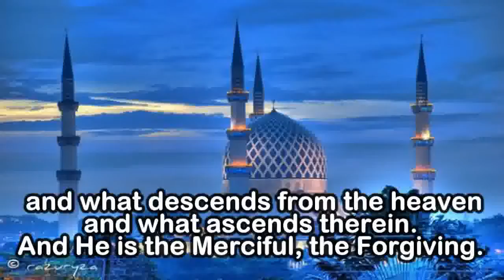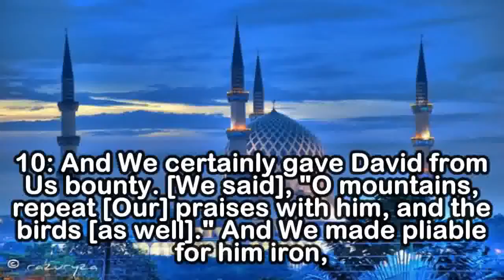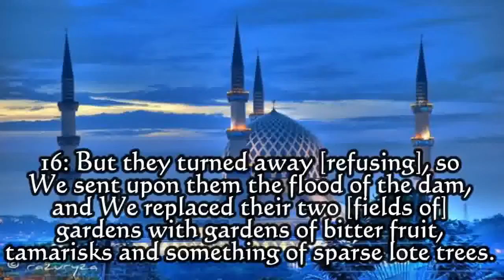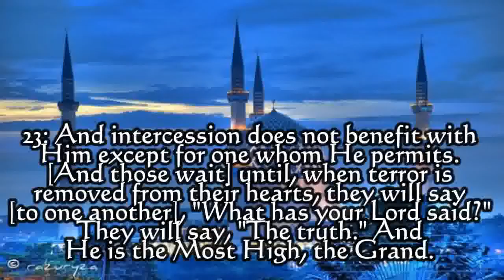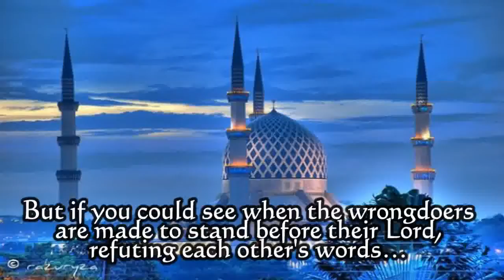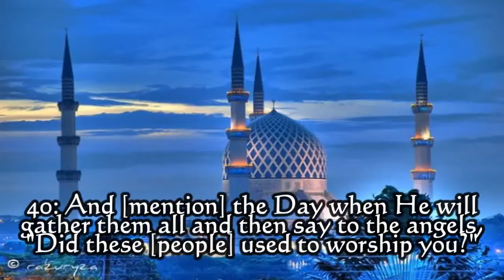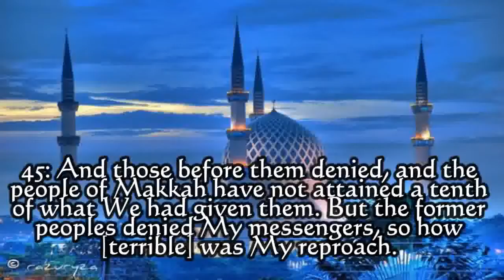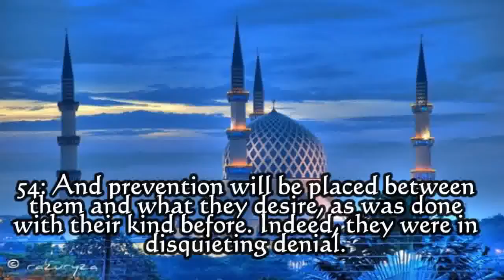SURAH SABA Chapter 34 Recited by Abdul Rahman As Sudais full.mp4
Surat Saba' (Arabic: سورة سبأ‎) (Saba, Sheba) is the 34th sura of the Qur'an with 54 ayat